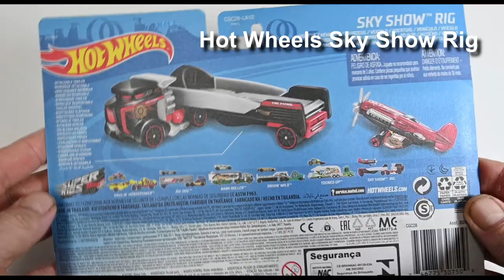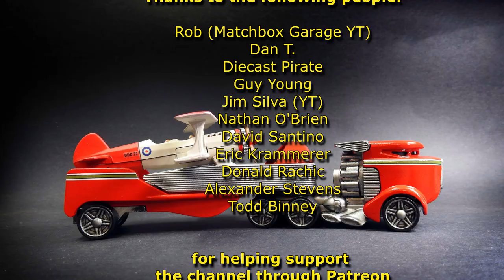Hot Wheels Matchbox Kit Bash Custom | Sky Show Rig & Biplane | Super Rigs 2021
Diecast Disasters
P.O.Box 162
Kaiapoi 7644
New Zealand